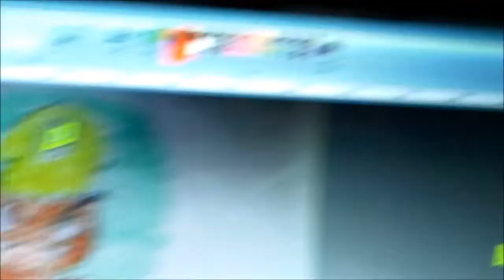Let's Play Shovel Knight part 11; AAAH! SPIKES! SPIKES!